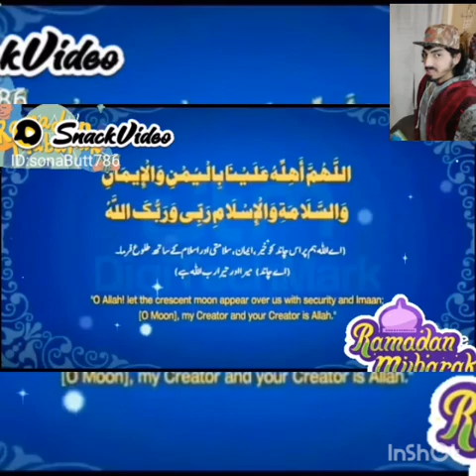Indian_Police_Officer_Asking_For_Pray_to🤲 Muslims Video ! AR Videos🤲